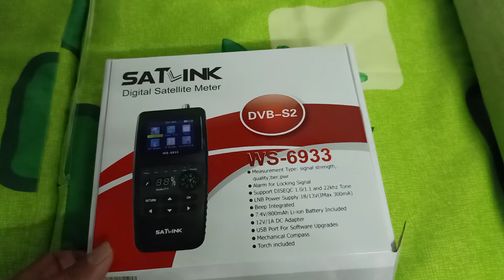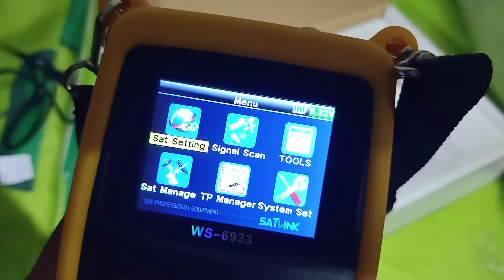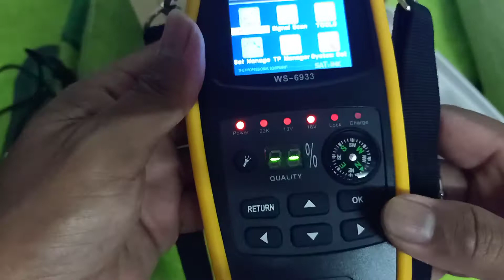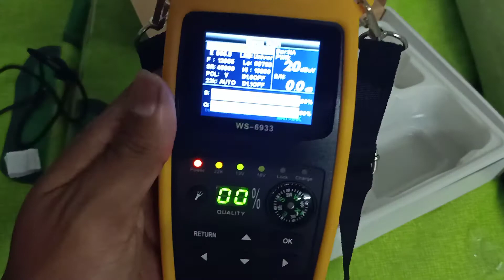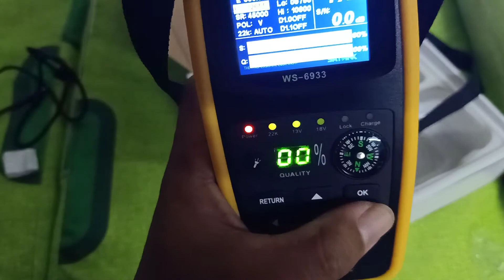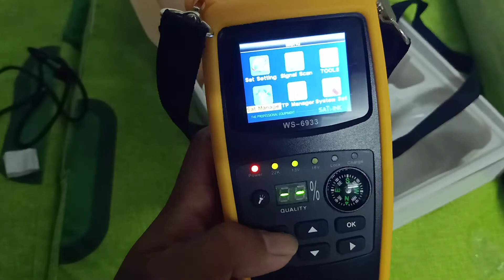Alat deteksi satelit